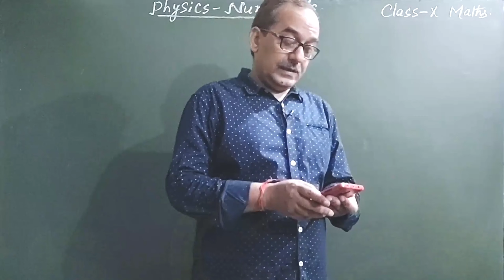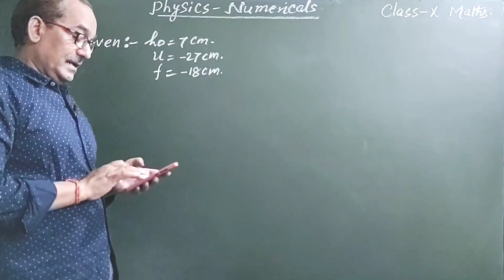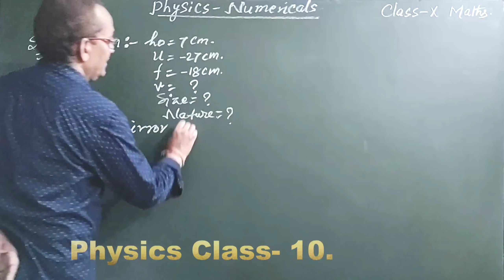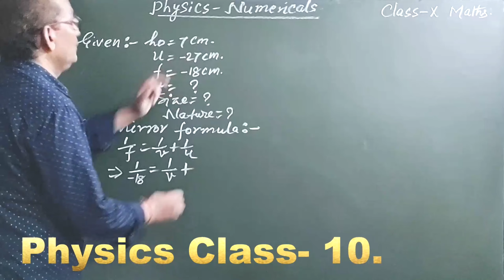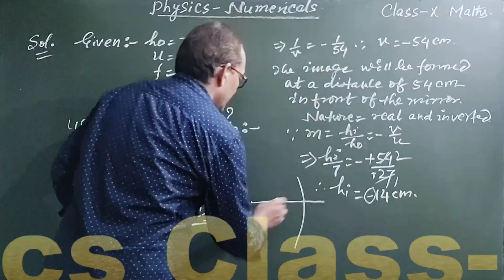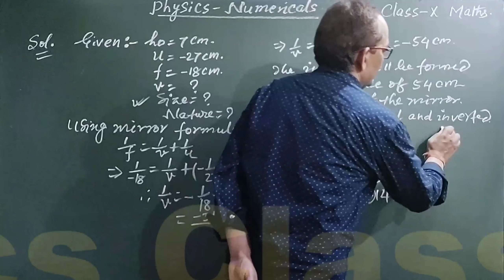Refraction of Light - Numerical(s) Based on Mirror Formula || Class - 10 Science (Physics) NCERT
👉👉What Special features this Channel provides :
★Study in a friendly atmosphere.
★Tension Free Study as this Channel is ready to help You 24 × 7 hours. You can ask your Questions and gets solution within 4 hours in PDF and a video (if necessary) within 24 hours.

😀😀Interesting Features :

★✔️✔️Full Free Education.
★✔️✔️Not a single Pice as a Subscription Fee.
★✔️✔️In urgent Case, You can ask your queries on WhatsApp.
★✔️✔️If there is a group of atleast 10 students , A Test on Every Sunday can be done.

★✔️✔️Theory Conception in more than one Video (If Students Demand).
★✔️✔️More Stress on Numericals & Diagrams Section.
★✔️✔️Your Satisfaction is My Target.

🚀की तरह तेज चलो ।

In this video, I have discussed on a numerical problem based on Refractive Index.
Class - X
Physics
Chapter - Reflection and Refraction of Light.
Topic - Numerical Based on Mirror Formula
 ★★ Video Works ★★

* Video edited by : Rajesh Kumar
* Thumbnail created by : Rajesh Kumar
* Helping person : Vandana

                    ★★ Tools ★★

* Camera used for shooting : Motorolla Fusion Plus
* Mic used : Boya mic

                    ★★ Place ★★
Mirjanhat
वारसलीगंज रोड
भागलुर
बिहार

★★ About tha teacher :
Name - Rajesh Kumar
Prof. - Teacher

 Pls Follow Me On
          ★★ SOCIAL MEDIA ★★

                        TWITER

Rajesh Tutorials
Rajesh Kumar
Bhagalpur
Bihar
India.